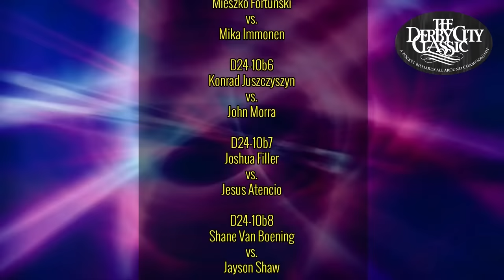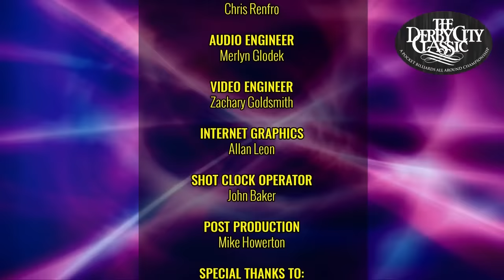SHANE VAN BOENING VS JAYSON SHAW - 2023 DERBY CITY CLASSIC BIGFOOT 10-BALL CHALLENGE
Another match in the long standing rivalry between Shane Van Boening and Jayson Shaw, from the 2023 Derby City Classic Big Foot 10-Ball Challenge.

This was from round two of the event, so both players had already had a chance to get acclimated to the table.

These two Hall of Fame First Balloters have faced off so many times that they each know the other’s game very well. The winner would be locked into at least 3rd place, and the loser would be out of the event.

Jeremy Jones and Mark Wilson were in the booth